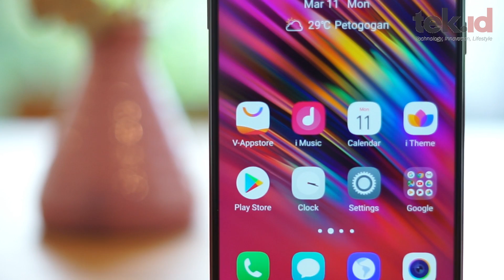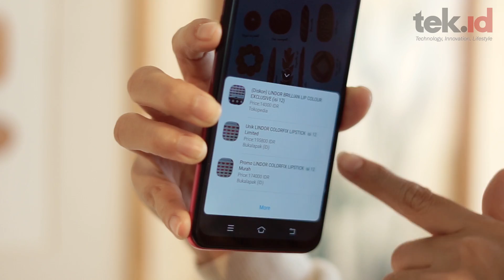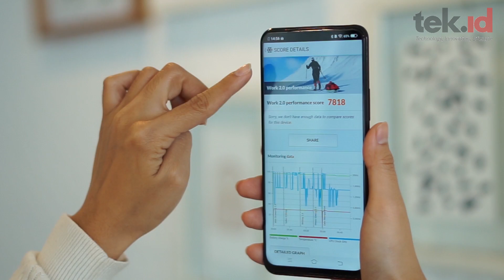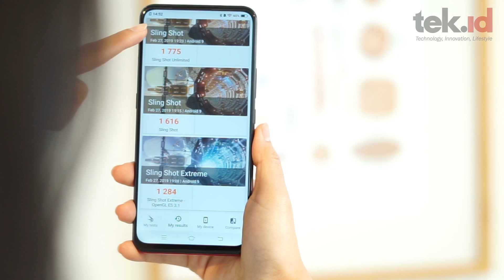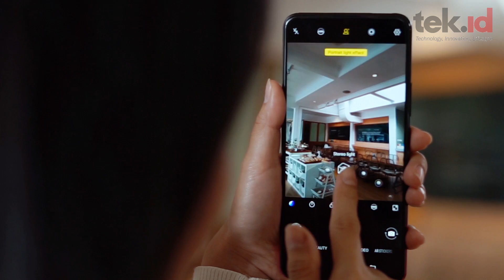Review kamera selfie Vivo V15 kok gini?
Vivo kembali meluncurkan ponsel pintar unggulan mereka, Vivo V15. Mengusung desain kamera depån Pop Up, berikut review kami tentang ponsel berdesain unik ini secara lengkap.